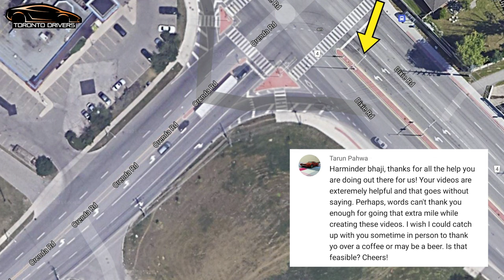LEFT TURN at INTERSECTION with 2 LEFT TURN LANES || TIPS for a SMOOTH LEFT TURN || TORONTO DRIVERS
Making turns are intersections with MULTIPLE TURNING LANES (2 Left Turn Lanes) can sometimes be confusing. In this video I share tips on how to make a left turn with two turning lanes. It is a short video covering important points. Good luck!

Checkout Car Accessories

❤ SUPPORT HOMELESS PEOPLE ❤
25% of the income from this channel goes towards helping HOMELESS people